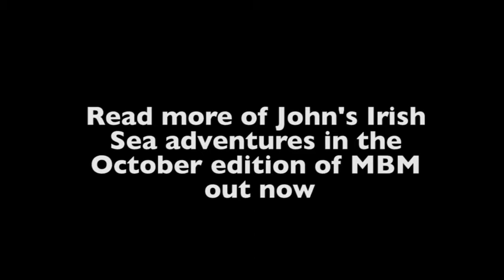John Boyle's Celtic Crusade Part Eleven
In part eleven of Celtic Crusade, John runs into trouble as Shark Bay need a propeller replacing